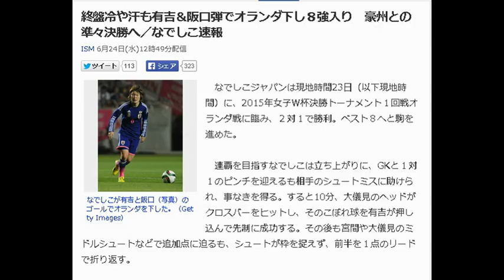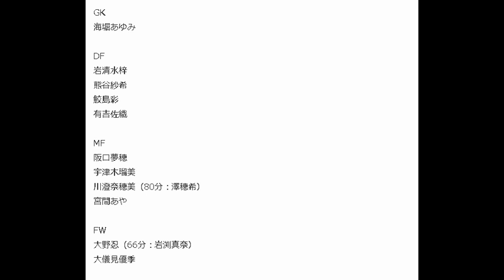終盤冷や汗も有吉＆阪口弾でオランダ下し８強入り 豪州との準々決勝へ／なでしこ速報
ISM 6月24日(水)12時49分配信

なでしこが有吉と阪口（写真）のゴールでオランダを下した。（Getty Images）
　なでしこジャパンは現地時間23日（以下現地時間）に、2015年女子Ｗ杯決勝トーナメント１回戦オランダ戦に臨み、２対１で勝利。ベスト８へと駒を進めた。

　連覇を目指すなでしこは立ち上がりに、GKと１対１のピンチを迎えるも相手のシュートミスに助けられ、事なきを得る。すると10分、大儀見のヘッドがクロスバーをヒットし、そのこぼれ球を有吉が押し込んで先制に成功する。その後も宮間や大儀見のミドルシュートなどで追加点に迫るも、シュートが枠を捉えず、前半を１点のリードで折り返す。

　後半は75分にCKからあわや失点というシーンを迎えたが、守備陣がしっかりとブロック。ピンチを切り抜けると78分、鮮やかな連係から阪口が左足のミドルシュートを沈めて追加点。その後はベンチスタートの澤を80分に投入し逃げ切りを図るが、ロスタイムにGKのキャッチミスから失点。その後もオランダの攻撃を受けて最後は薄氷を踏む思いとなったが、ベスト８入りを決めている。

＝以下、なでしこ先発メンバー＝

GK
海堀あゆみ

DF
岩清水梓
熊谷紗希
鮫島彩
有吉佐織

MF
阪口夢穂
宇津木瑠美
川澄奈穂美（80分：澤穂希）
宮間あや

FW
大野忍（66分：岩渕真奈）
大儀見優季

なでしこジャパン　速報
なでしこジャパン　オランダ
なでしこジャパン　日程
なでしこジャパン　ワールドカップ
なでしこジャパン　メンバー２０１５
なでしこジャパン　２ch
なでしこジャパン　チケット
なでしこジャパン　ユニホーム
なでしこジャパン　メンバーかわいい
なでしこジャパン　高瀬